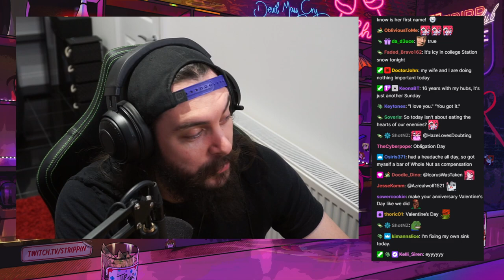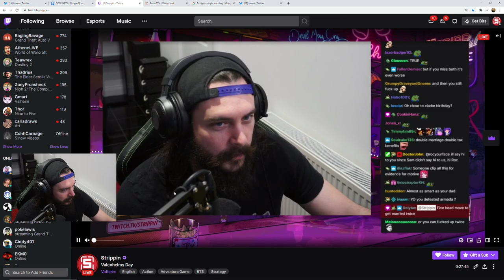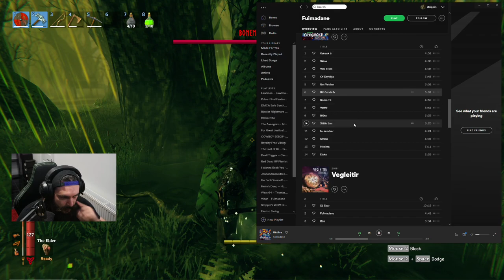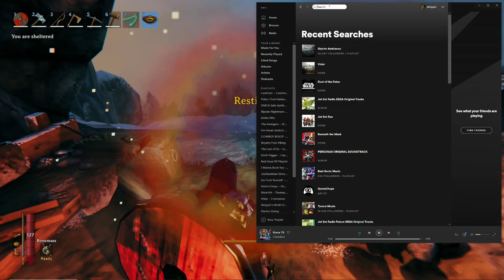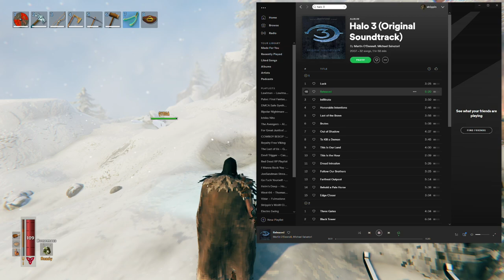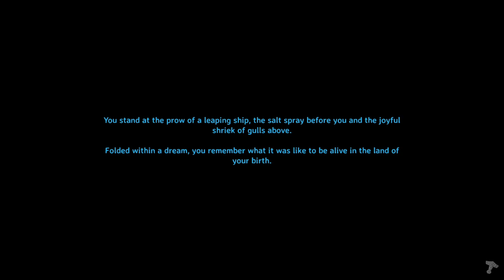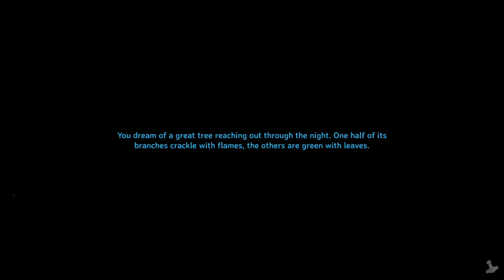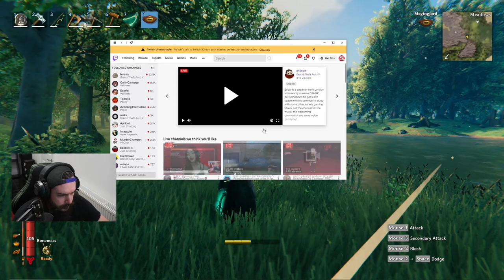[Strippin] Valheim : Valenheims Day (Feb 14 2021)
Strippin plays Valheim